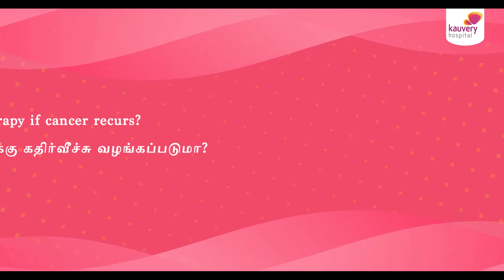FAQ on Radiation Therapy | Tamil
In this video, Dr A.N Vaidhyswaran Director and Senior Consultant Radiation Oncology addresses the commonly asked questions on Radiation Therapy

0:00  What is Radiation Therapy?
1:32  Types of Cancers that need Radiation Therapy
2:40 Who are all part of the Radiation Therapy Team?
4:31  Is it Safe? Will there be any side effects?
5:54  Will the treatment have side effects on lifestyle
7:16  Duration of Radiation Therapy
8:06 Will there be any pain during the treatment?
9:00 Age limit for Radiation Therapy
10:04 Will one be given Radiation therapy if cancer recurs?